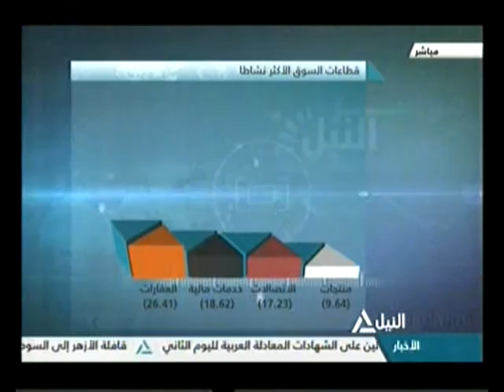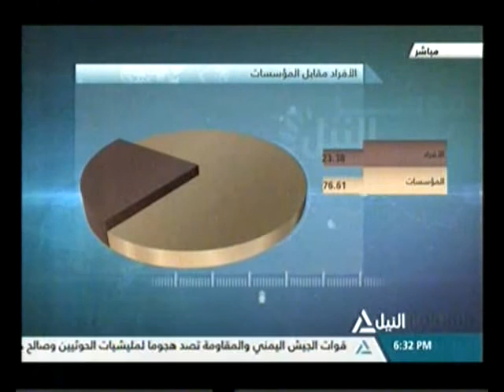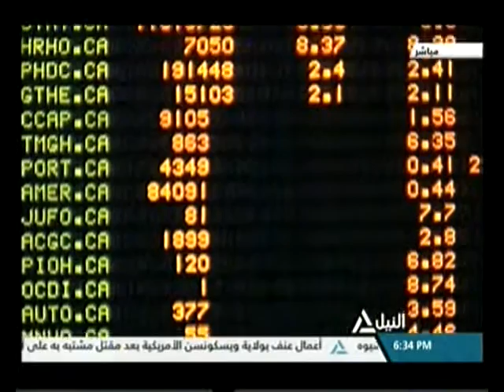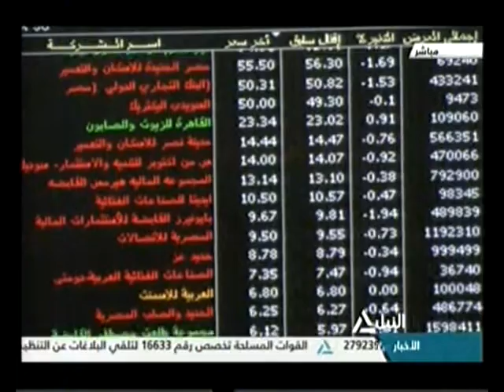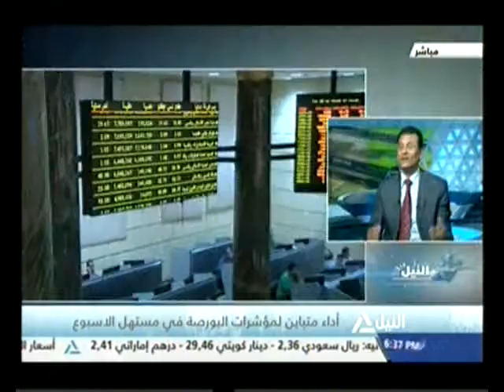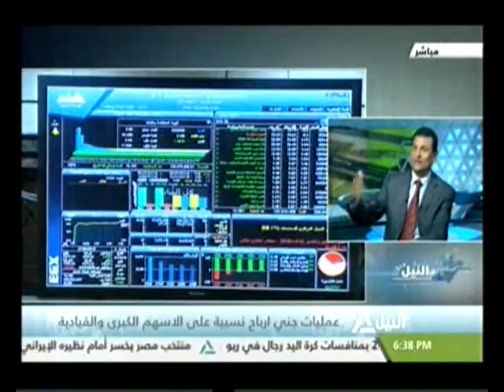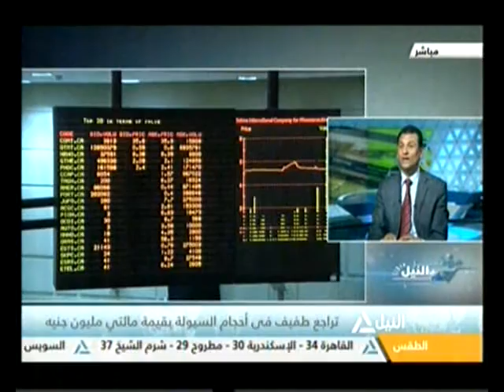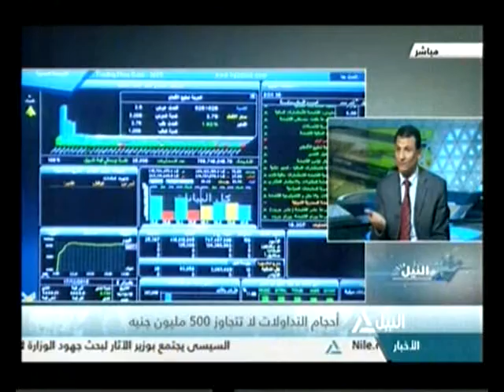مؤشر النيل 14-8-2016